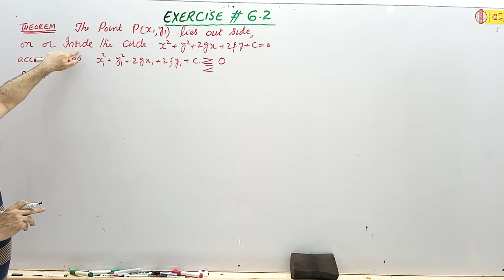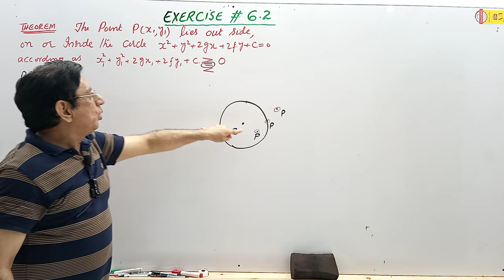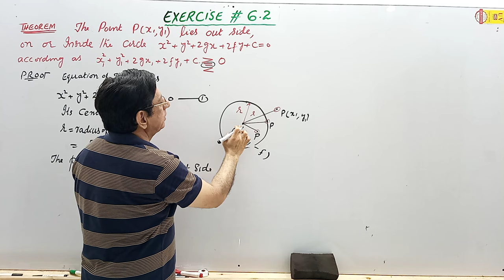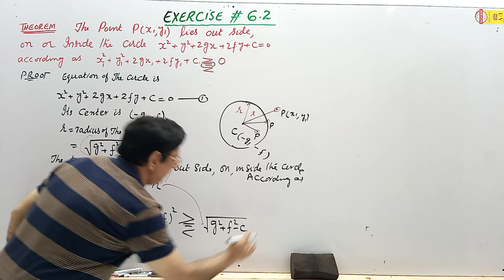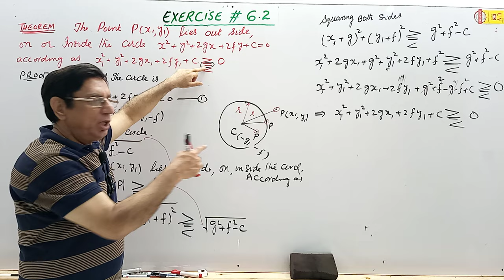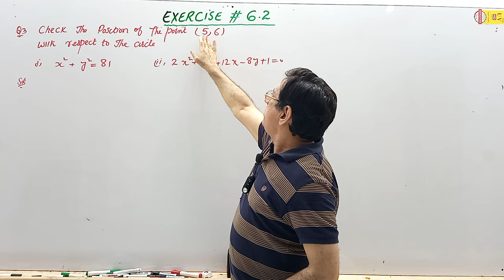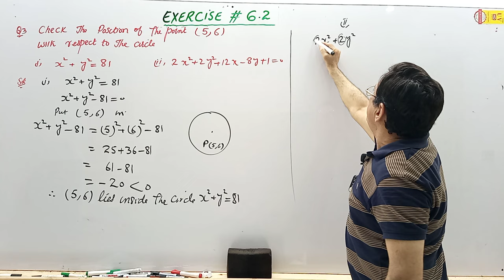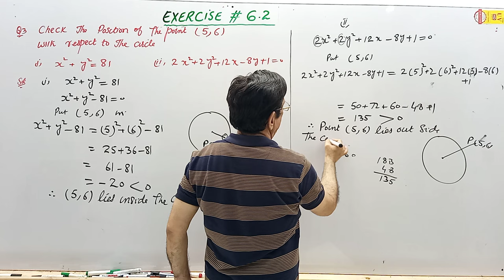Chapter #6 [Conic Sections] Theorem :point of circle Exercise 6.2 Q3 Maths intermediate Part 2 Lec 9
In this Lecture we have discussed the following Important Things:
1) Exercise 6.2 Question # 3

Maths 12
Mathematics  For ( FSc ,ICS , Intermediate , Pre Engineering )
To study more exciting lectures For (FSc ,ICS , Intermediate , Pre Engineering),